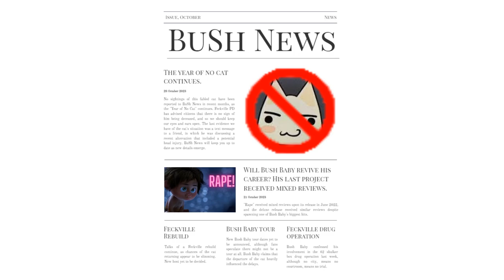Bush Baby - Cat Isn't Able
Lyrics:

(Verse 1)

My friend departed
On the 28th
He left the group
In the usual way

But there were strings attached
Things to say
I said one
Then he’s not okay

And then he said he was inspired
By what I do
He’d say, I’m gonna be like you man
You know I’m gonna be like you

(Chorus)

But the cat isn’t able
And he’s trying to
Gonna vote blue
Or act if I do

When you comin’ back An’
I don’t know when
But we’ll play together then
You know we’ll have a good time then

(Verse 2)

The game turned 10
Just the other day
Wish I could tell you
Come on let’s play

We can play in the snow
Pretend I came
And you’d make the joke
And say that’s so gay

And then, I made a speech
Pre-school got pissed
You said, I’m gonna be like him
Yeah, you know I’m gonna be like him

(Chorus)

(Verse 3)

Now he’s at McDonald’s
Nearly every day
Works hard for rent
You just have to praise

Man, I’m proud of you
We ain’t talked in a while
If you hear the song

And about the mic man
Got a cord at PB
Can you join us
For the album please

(Chorus)

But we’ll play together then, an’

(Verse 4)

I’ve now been inspired
To write again
I sent a text

I said I’d like to hear from you
If you don’t mind
He said nothing back
I gave it quite some time

Maybe the new jobs a hassle
And the girl is too
But I wish I could hear it from you man
I wish I could hear it from you

And as I ghosted other friends
It occurred to me
He’d turned out just like me
My friend was just like me

(Chorus)